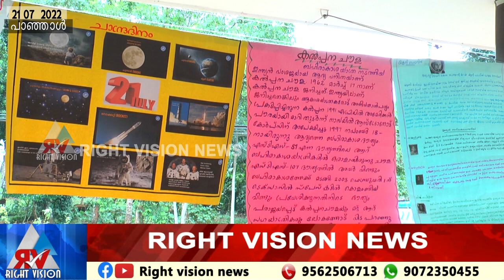പാഞ്ഞാൾ:: പൈങ്കുളം GUP സ്‌കൂളിൽ ചാന്ദ്രദിനാചരണവും എഴുത്തുപെട്ടിയുടെ ഉദ്ഘാടനവും നടന്നു